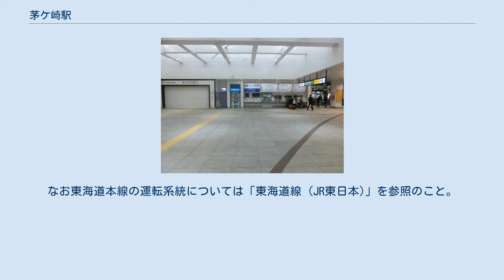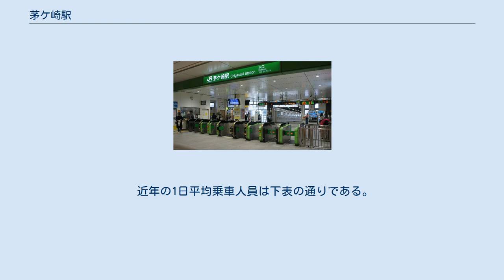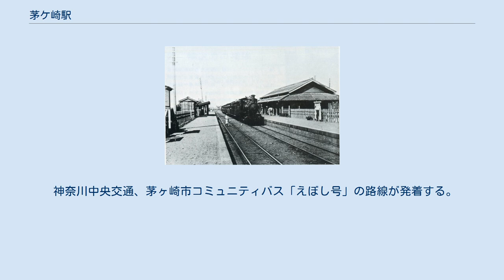茅ケ崎駅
南口（2016年8月） 開業当時の構内（1898年頃） 茅ケ崎駅（ちがさきえき）は、神奈川県茅ヶ崎市元町にある、東日本旅客鉄道（JR東日本）の駅である。
 所在地は茅ヶ崎市だが、駅名は「茅ケ崎」である。
 当駅の所属線である東海道本線と、当駅を起点とする相模線の2路線が乗り入れている。
東海道本線には「JT 10」の駅番号が設定されている。
 東海道本線は東京駅発着系統と、新宿駅経由で大宮駅から高崎線に直通する湘南新宿ライン、東京駅経由で上野駅から宇都宮線・高崎線に直通する上野東京ラインが停車する。
なお東海道本線の運転系統については「東海道線 (JR東日本)」を参照のこと。
 島式ホーム3面6線を有する地上駅で、自由通路のある橋上駅舎を有している。
エレベーター、エスカレーター、多目的トイレ、点字運賃表設置。
 構内には飲料の自動販売機・公衆電話・公衆トイレ、コンビニエンスストアのNewDays、駅ビルのLUSCAがある。
 直営駅（駅長配置）であり、管理駅として相模線の北茅ケ崎駅 - 倉見駅間の各駅を管理している。
みどりの窓口・自動券売機・指定席券売機・自動改札機・自動精算機が設置されている。
 JR東日本の駅としては大塚駅に次いで第80位である。
 神奈川中央交通、成田空港交通の路線が発着する。
 神奈川中央交通、茅ヶ崎市コミュニティバス「えぼし号」の路線が発着する。
 注釈 出典